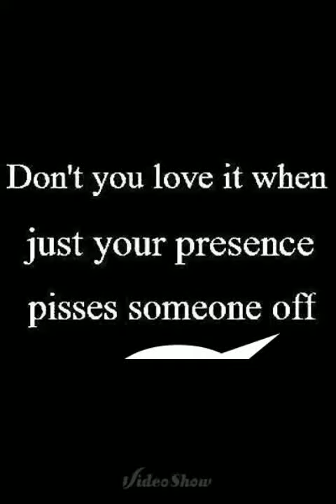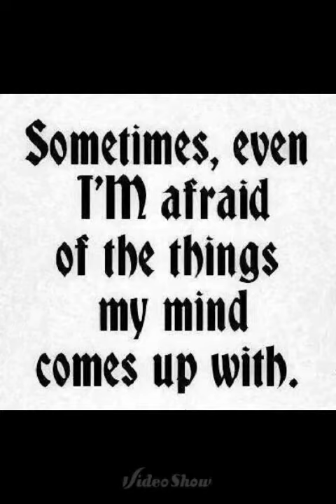A special message for Vince Gordon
Vince Gordon, a Stevo Rox Ralston imposter, needs to be taught a lesson but so far will not leave the safety and security of the basement of 1045 Garnet St. He insists on hiding behind his computer.